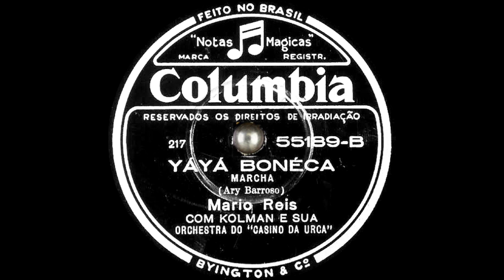Mario Reis - Yayá Bonéca (1939)